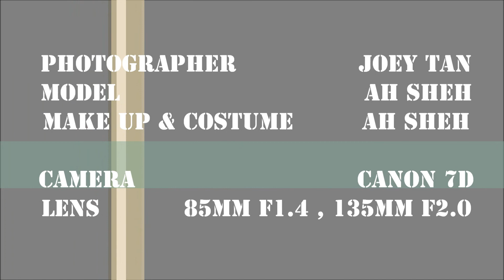JOEY TAN PHOTOGRAPHY (PAPARAZZI - AH SHEH)